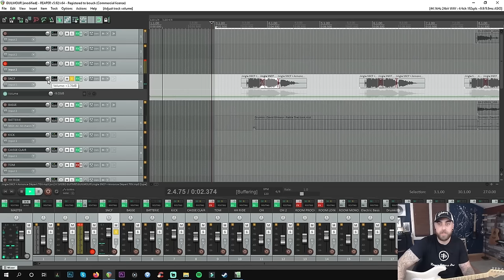UN MONSTRE DE LA GUITARE À 17 ANS ! (J'irai gratter chez vous)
🤘Découvre mes 2 méthodes vidéos de guitare pour tout déchirer et rejoins la commu "À Deux Doigts De Sonner" :

🗯️ Ma BD " La Chelouterie Guitariste" t'attend pour rigoler, et apprendre la guitare
Accrochez vous... Je vais à la rencontre d'un chaud... que dis-je un MONSTRE DE LA GUITARE qui a seulement 17 ans ! Et en plus son matos est incroyable. Bref posez-vous au calme car cela va piquer fort.

Merci à l’insane Romain (4us Record) pour le cadrage Caméra tout parfait